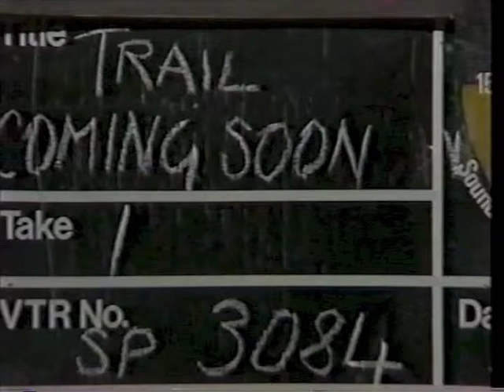TVS Promo 8 1982